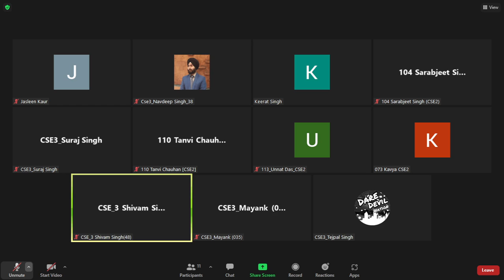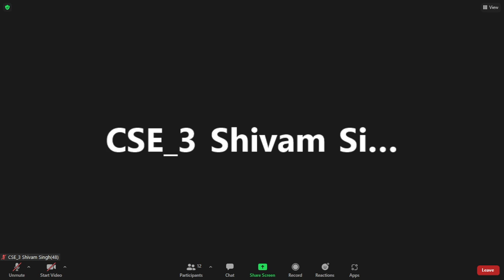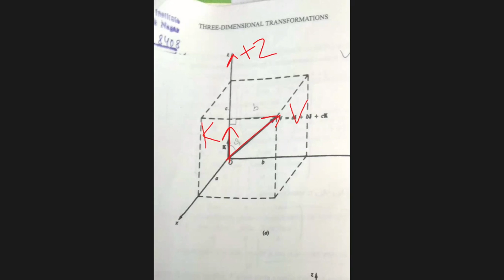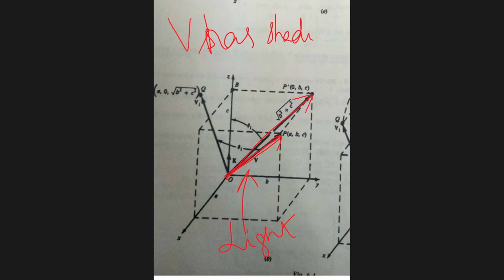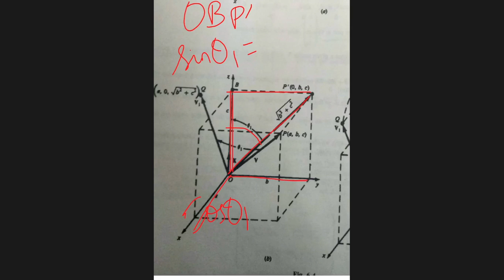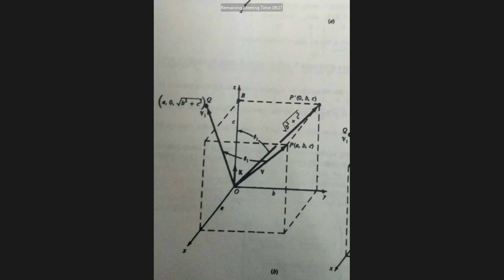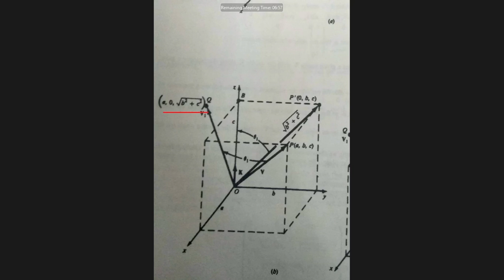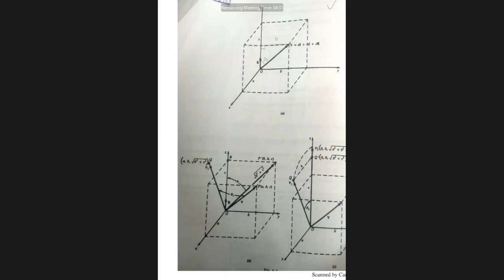CGM I 25 SEP I CSE B